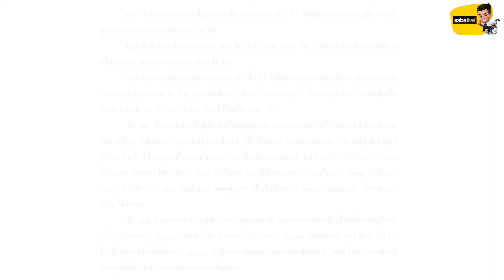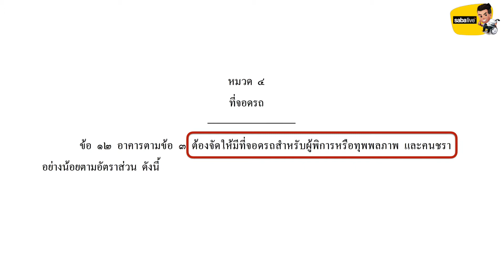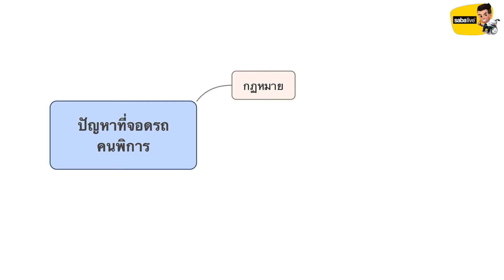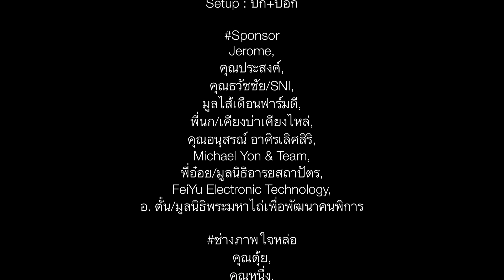SABA live ep2 18.08.2016 - ห้าง Fashion Island สุดยอดที่จอดรถคนพิการและการให้บริการ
SABA live ep2 : ห้าง Fashion Island สุดยอดที่จอดรถคนพิการและการให้บริการ
special cut version (version live ออกอากาศ 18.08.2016)
เวลา : 20นาที

ปรับปรุงงาน live, กระชับมากขึ้น ห้ามพลาดครับ

Break#2 :
ห้าง Fashion Island สุดยอดที่จอดรถคนพิการและการให้บริการ

- พลังร่วมสร้างสังคมสำนึกดี

- ร่วมสนับสนุนงานของเรา